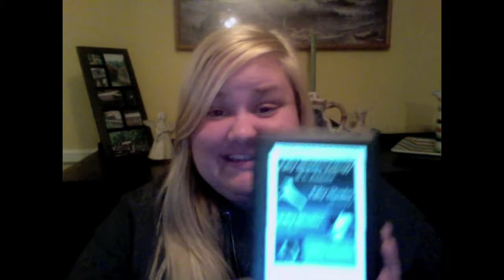KCRANTS Fifty Shades Of Grey Challenge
Ready to get turned on... or for this to get awkward?